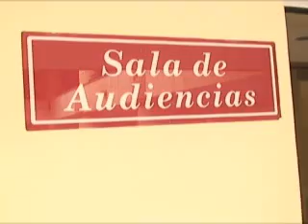CAPTURADO MANUEL DÍAZ CABEZAS AUTOR DEL HOMICIDIO CONTRA BERNARDO PATIÑO SILVA.wmv